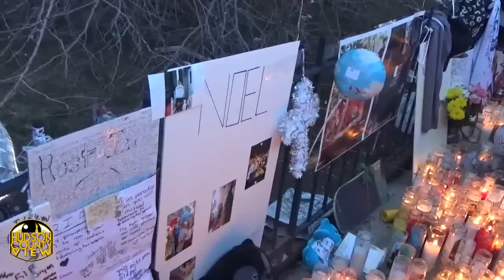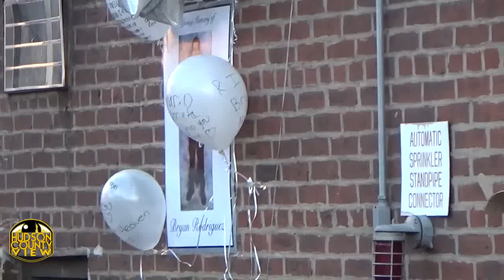Hundreds bid farewell to Rodriguez & Herrera at vigil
It was nearly impossible to drive on John F. Kennedy Boulevard near the Union City/North Bergen border this evening as hundreds gathered near Union City High School to bid farewell to Bryan Rodriguez and Noel Herrera.